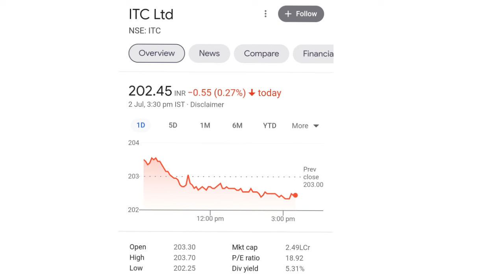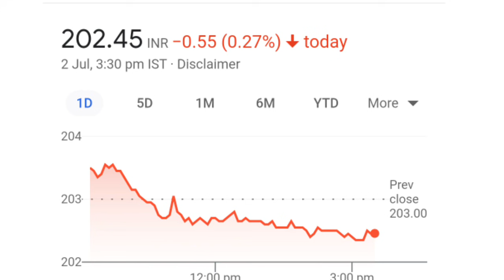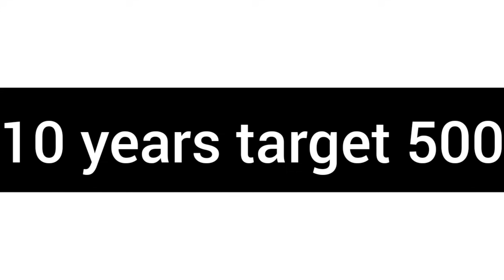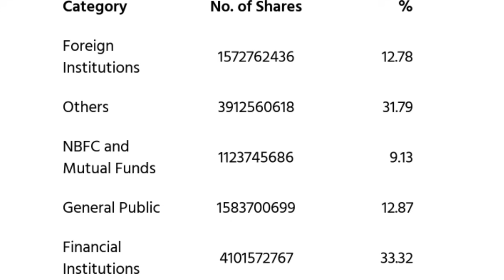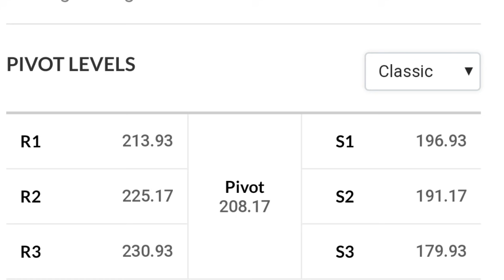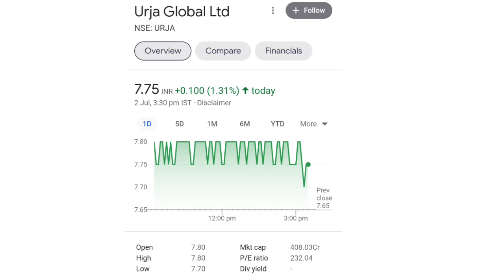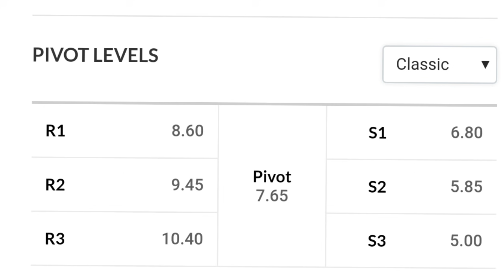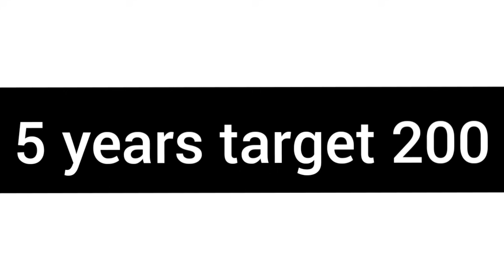itc share latest news l itc share l urja global latest news l urja global share l urja global l itc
online kamai